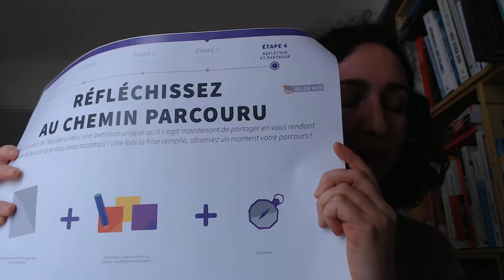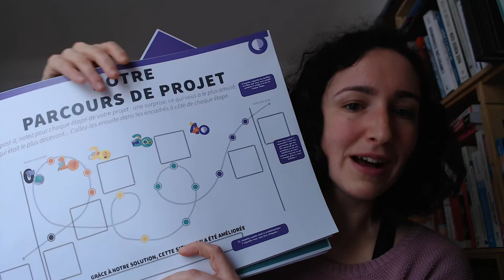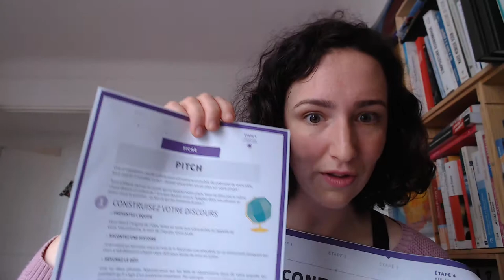Etape 4 Challengers de Possibles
Pour vous permettre d'accompagner au mieux les élèves dans la démarche Challengers de Possibles, voici quelques conseils sur chaque étape. La vidéo vous permet de découvrir également les supports/ressources utilisées.